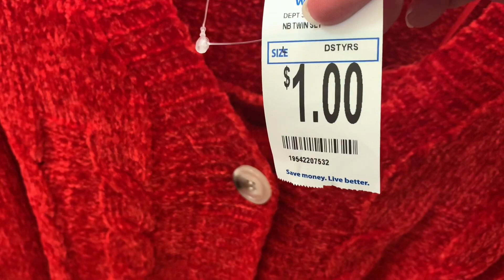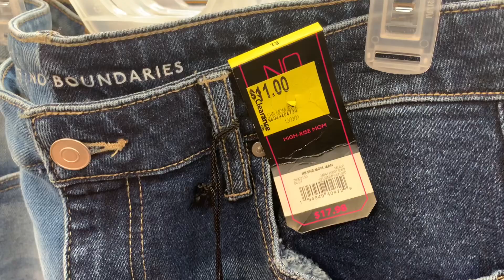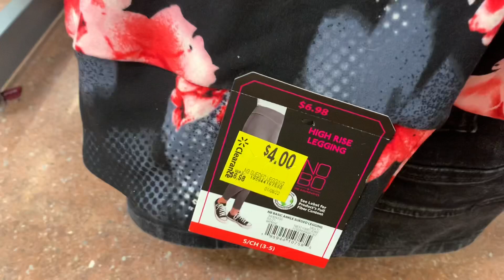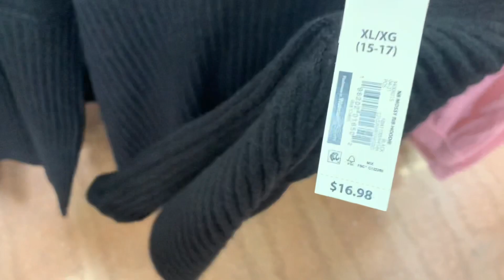WALMART CLEARANCE CLOTHING 👚 WALMART WOMEN’S CLOTHING SHOP WITH ME 👗 WALMART CLOTHING HAUL